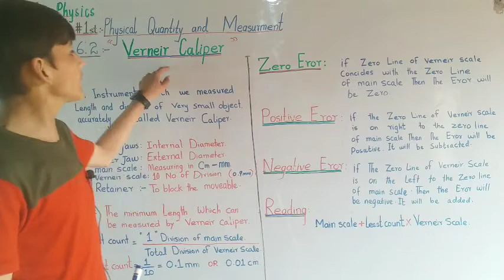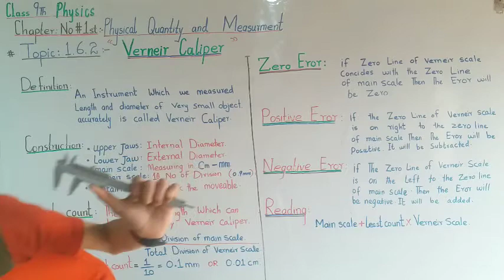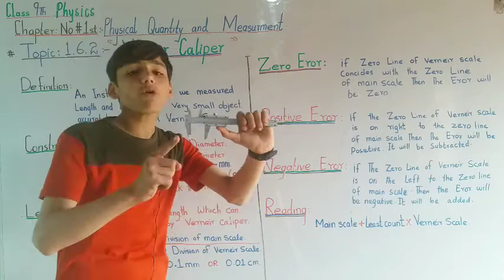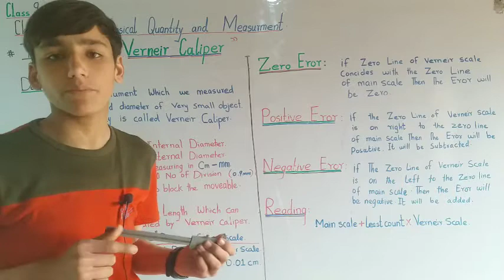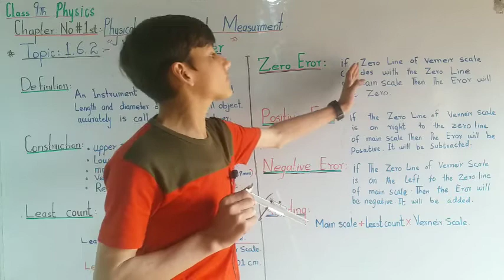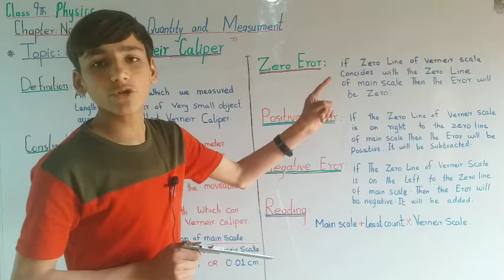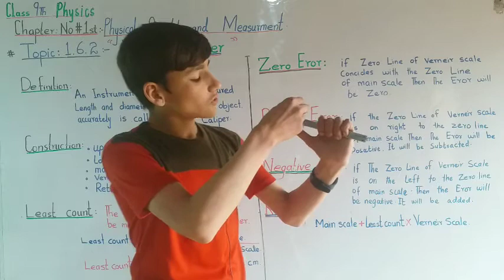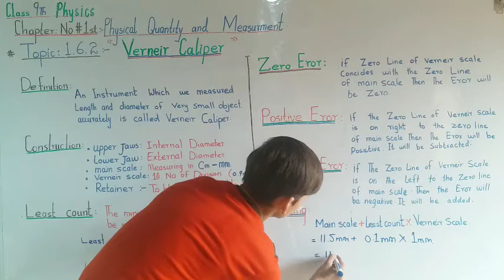What is Vernier Caliper?Class 9th physics Chapter no 1st lecture 1.6.2 in urdu/hindi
Today we discuss about the new topic Vernier Caliper